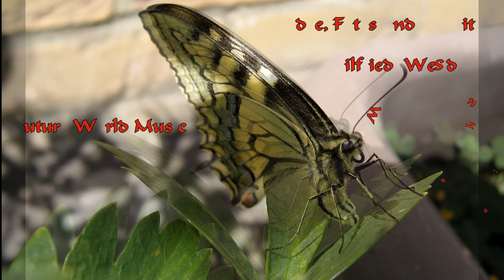Schmetterlinge...Butterflies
Dieser längere Film entstand mit Fotos aus meinem umfangreichen Archiv. Der Grund: Kaum vorhandene Schmetterlinge im Jahre 2017, hingegen waren in den letzten Jahren in unserem Garten eine beachtenswerte Vielfalt zu beobachten. Hauptsächlich ließen sich die bunten Schmetterlinge auf dem Sommerflieder und Wasserdost nieder. Mit Makro- und Teleobjektiv konnten so schöne Bilder gemacht werden. Hoffen wir das Spinnen, Libellen, Schmetterlinge, Bienen  und Marienkäfer wieder bald Einzug halten im schönen Brandenburg
This longer film was made with photos from my extensive archive. The reason: There were hardly any butterflies in 2017, but a remarkable variety has been observed in our garden in recent years. Mainly the colorful butterflies settled on the Buddleia and Water Dost. Beautiful pictures could be taken with macro and telephoto lenses. Let's hope that spiders, dragonflies, butterflies, bees and ladybugs will soon find their way back to beautiful Brandenburg
Film mit Fotos von Wilfried Wedde
Schnitt/Idee Wilfried Wedde

Song: Miracle